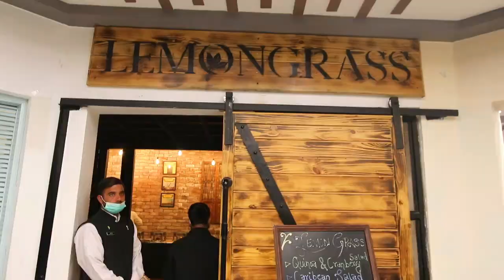My First Promotional Video 😍II Lemongrass by Elbowroom Quetta Cantt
This is my first Promotional video for a restaurant "Lemongrass by Elbow room" Located in Bolan Shopping Welfare Quetta Cantt, Balochistan
Thankyou for you immense support and love
Stay Blessed!

Special thanks to Voice of Balochistan